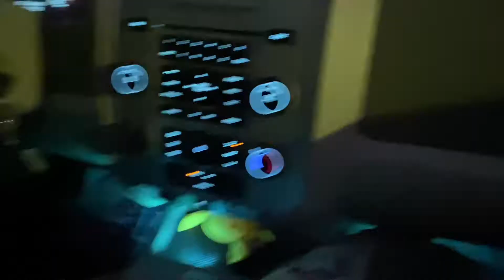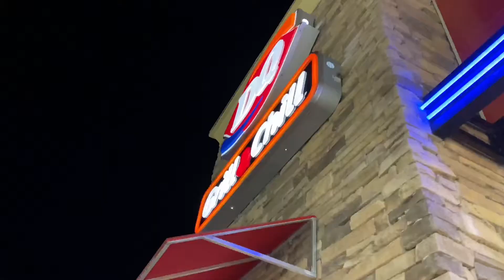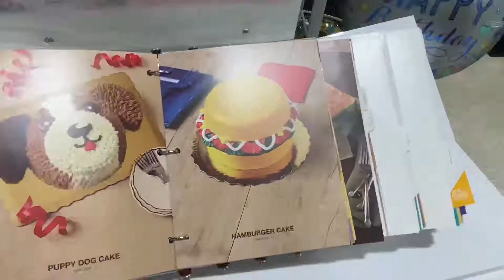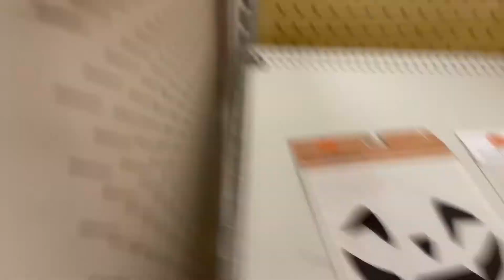my last week as a teen || I'm an adult now!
Hey guys! I wanted to show you all what I did during my last week as a teenager! It is so weird being 20 but I'm sure I'll love my 20's!
I hope you enjoyed the video and I'll see ya in the next one, byeee!

Snap: @qnchee